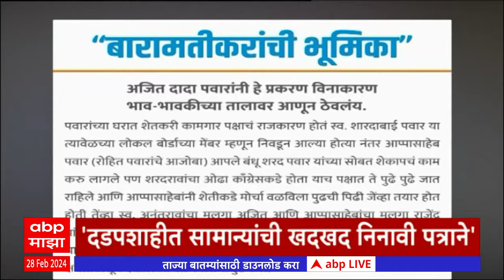ABP Majha Marathi News Headlines 4 PM TOP Headlines 4PM 28 February 2024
Maharashtra Assembly Budget Session 2024 | Maharashtra Interim Budget | DCM Ajit Pawar Budget 2024 | CM Eknath Shinde on Budget | DCM Devendra Fadnavis Speech on Budget LIVE ABP Majha LIVE TV | Maharashtra Budget 2024 | Ajit Pawar | Manoj Jarange | PM Modi Yavatmal Visit

Manoj Jarange Patil vs Devendra Fadnavis Live Updates | Ajay Baraskar Alleges on Jarange Patil | Headlines Today | CM Eknath Shinde | Ajit Pawar On Jarange Patil | Top Headlines | Marathi News Today LIVE Updates | Maharashtra News Today | Latest Marathi News | Marathi Batmya |  ABP Majha LIVE TV | Maharashtra Budget 2024 | Ajit Pawar | Manoj Jarange | PM Modi Yavatmal Visit | मराठी बातम्या | ताज्या घडामोडी | टॉप हेडलाईन्स | उद्धव ठाकरे | महाराष्ट्र ताज्या घडामोडी | मनोज जरांगे पाटील यांचे देवेंद्र फडणवीस यांच्यावर गंभीर आरोप